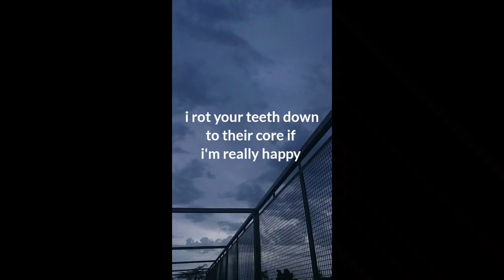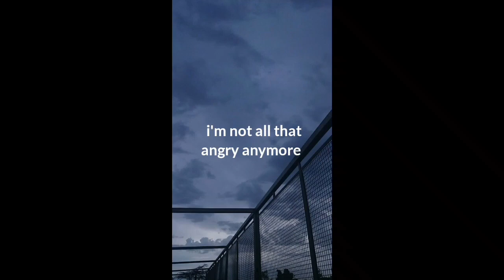Cummrs - i'm not angry anymore (slowed+reverb) with lyrics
Artist: Cummrs
Song: I'm not angry anymore